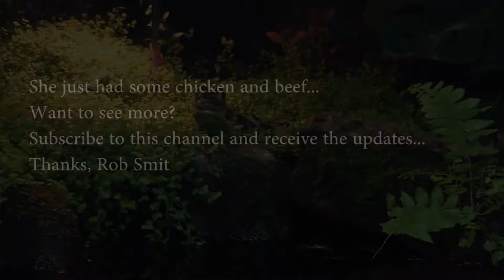Feeding time Caiman crocodilus 09 07 2018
Start with some chicken, followed by beef.